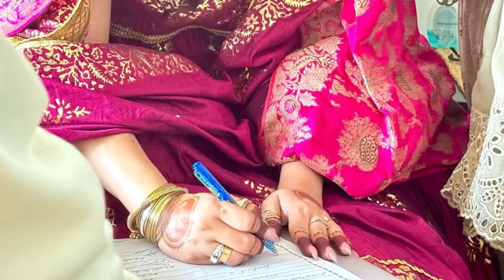Actress Javeria Abbasi Nikah News|Javeria Abbasi Nikah Video And Pictures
Actress Javeria Abbasi Nikahfied Now|Javeria Abbasi Nikah Video And Pictures